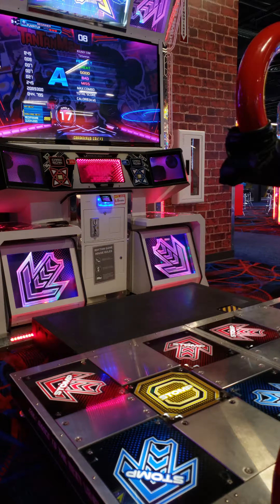[PUMP IT UP XX] ZANGETSU - Tantanmen S17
Chart is hard, I'm bad at this game